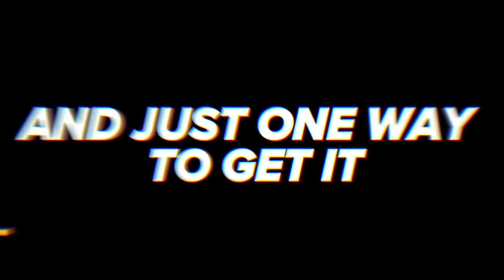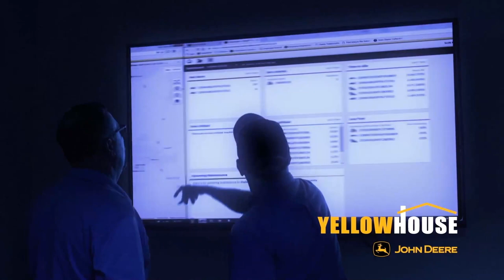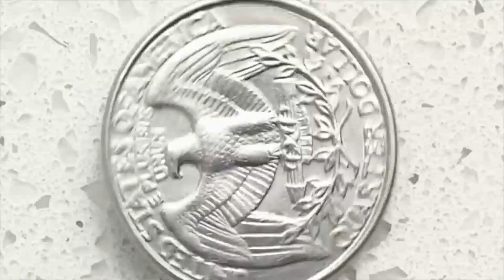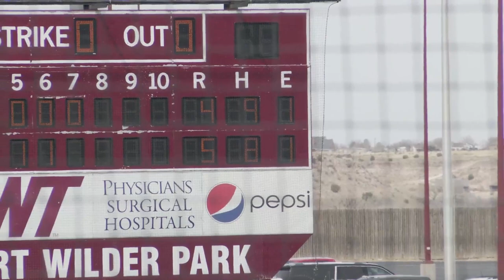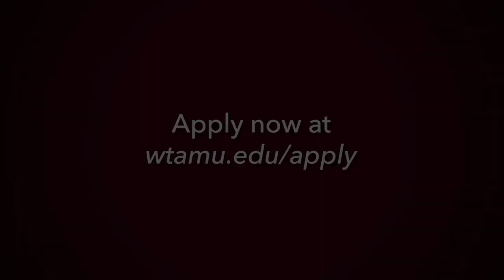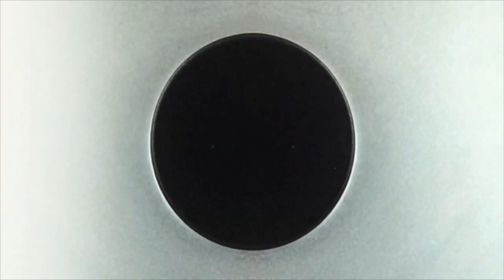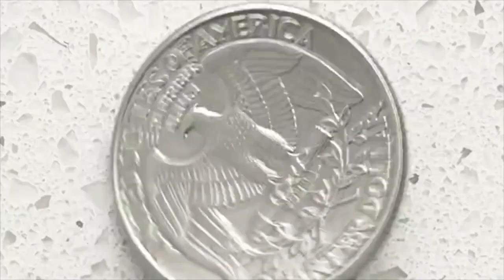West Texas A&M vs Lubbock Christian - Game 4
The Buffaloes fight to split the series against the Chaparrals, to conclude the Rivalry on the Plains!